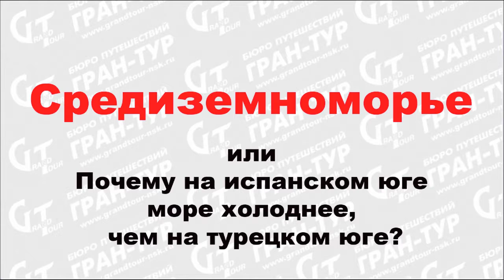Средиземноморье: где море теплее?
Снова о Средиземном море. Оно такое разное! И еще пару месяцев у вас в запасе, чтобы там отдохнуть и покупаться. Главное, места знать! Но об этом в следующий раз.